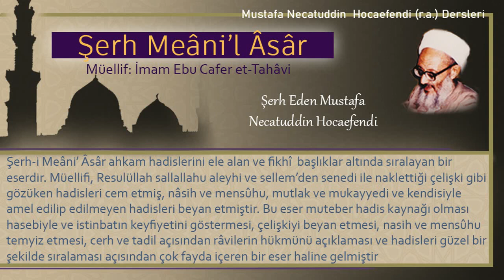52 | Sabah namazı ve dışındaki namazlarda kunut duası | Mustafa Necatuddin